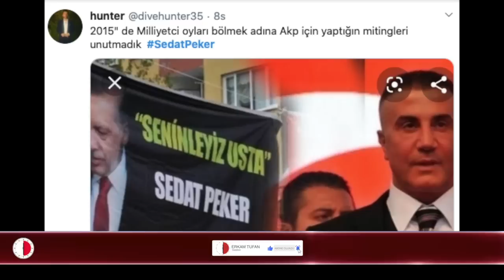ALAATTİN ÇAKICI- SEDAT PEKER OLAYININ PERDE ARKASI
Erdoğan Sedat peker
erdoğan peker
bahçeli çakıcı
son dakika
çakıcı son dakika
çakıcı tahliye oldu
çakıcı sedat peker
çakıcı çıktı
çakıcı peker
çakıcı bahçeli
erdoğan çakıcı ilişkisi
erdoğan sedat peker ilişkisi
erdoğan sedat pekeri sattı mı
derin devlet çakıcı
erdoğan derin devlet
sedat peker neden yurt dışına kaçtı
sedat peker nerede
çakıcı dansöz kıyafeti
çakıcıdan erdoğana mektup
alaattin çakıcıdan erdoğana mektuplar

Erkam Tufan